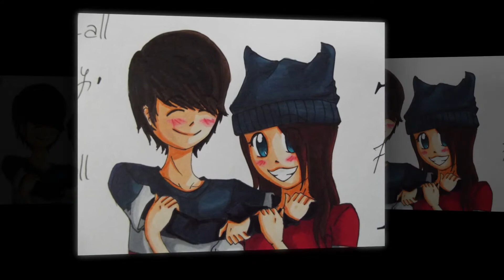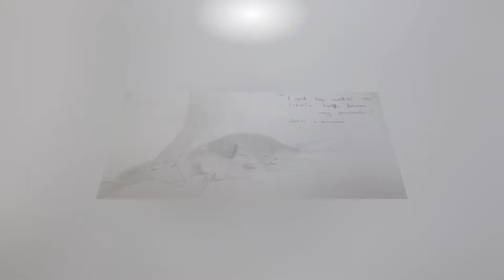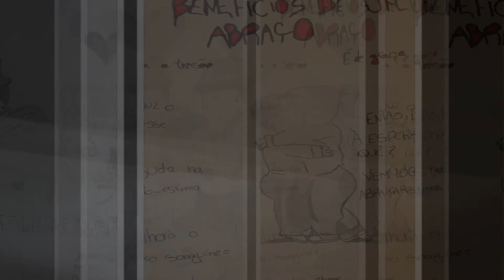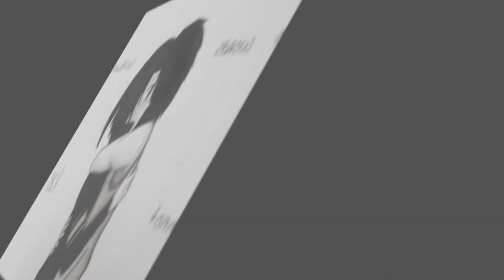Dia dos Afetos 2014 - "O Abraço"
No âmbito da celebração do Dia dos Afetos,  os alunos do 10.º F da Escola Secundária de Casquilhos, criaram ilustrações alusivas ao tema deste ano "O Abraço". Seguindo as indicações da Coordenação Concelhia do Projeto de Educação para a Saúde, a atividade desenvolveu-se em sala de aula no segundo tempo da manhã de dia 11 de fevereiro.